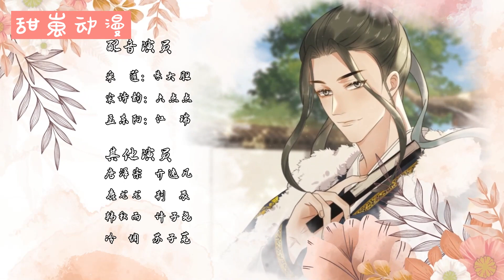王妃她只想搞事业 第28集 女子为何不能做讼师#nmzl